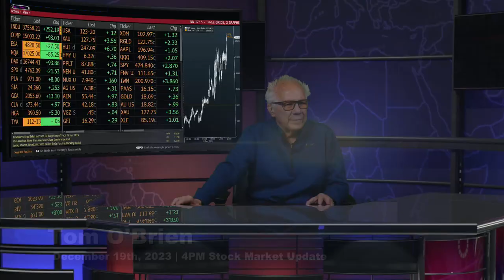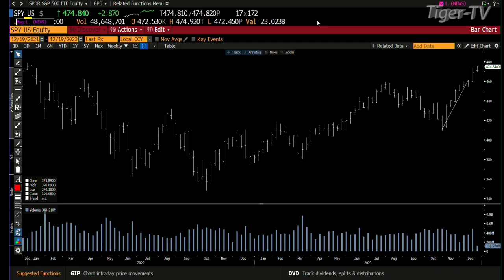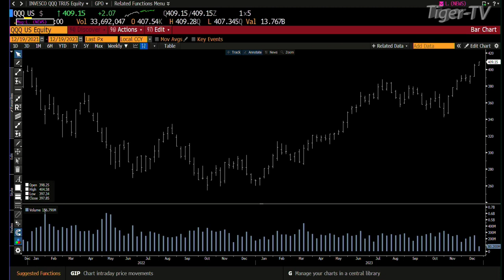December 19th, 4PM ET Market Update on TFNN - 2023